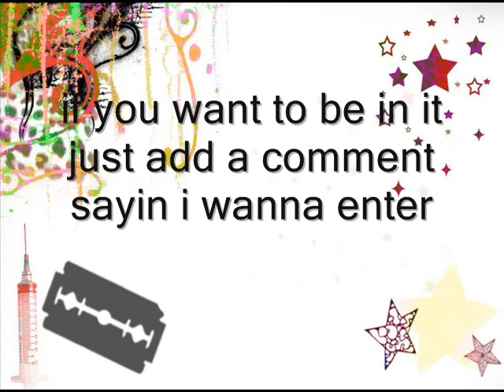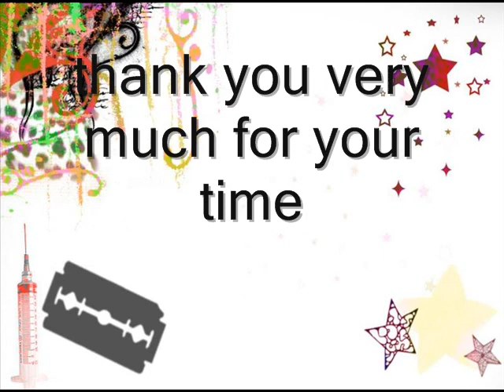my contest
please enter